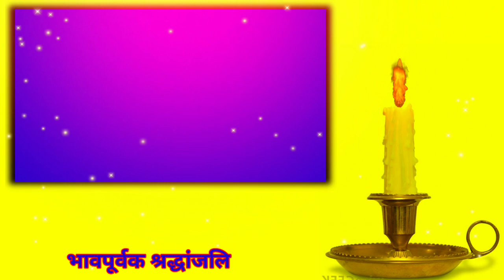Shradhanjali Blue Screen Status || blue screen background video 2020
👉 kinemaster premium pro (version 4.11)

Namaskar

       Achchha lage to
         Like karen aur
    Hamare channel